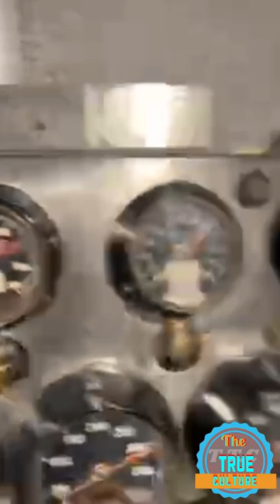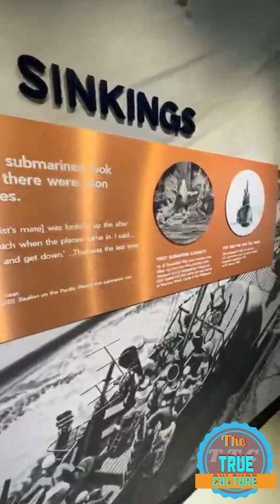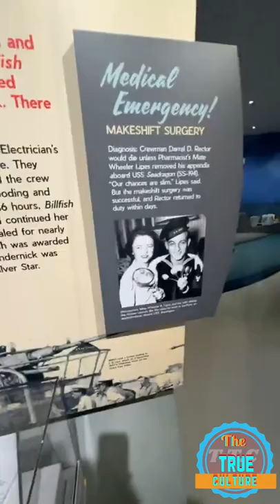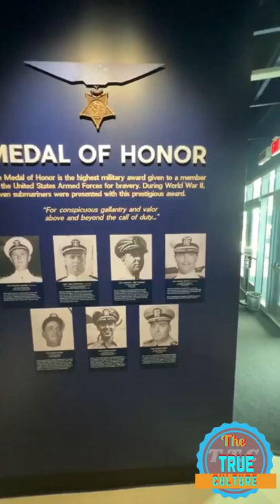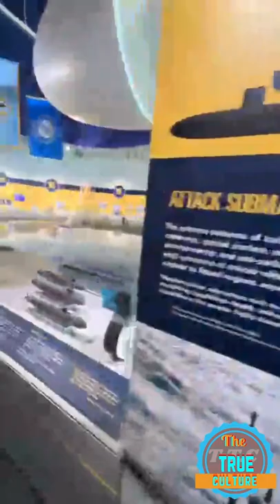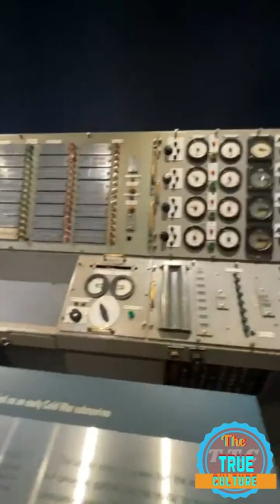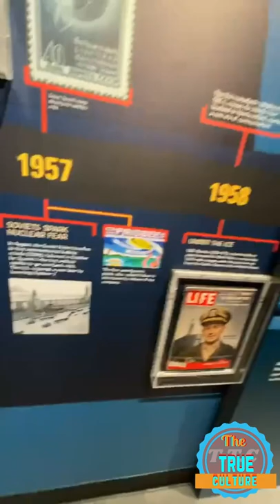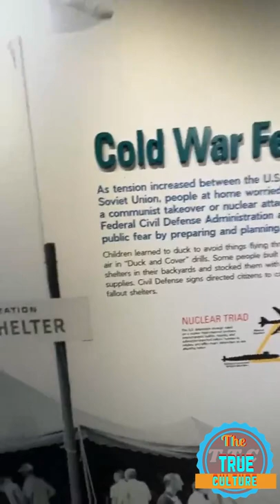Tony Matterhorn on Instagram live showing his followers and fans the Pearl Harbour tour